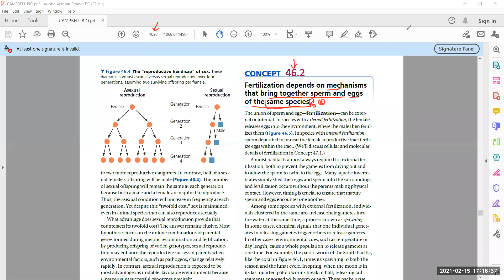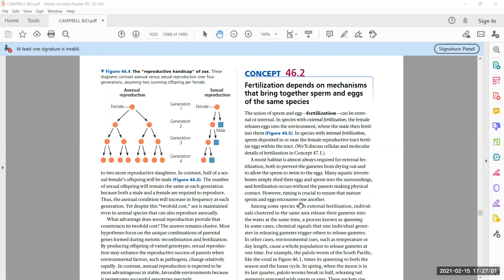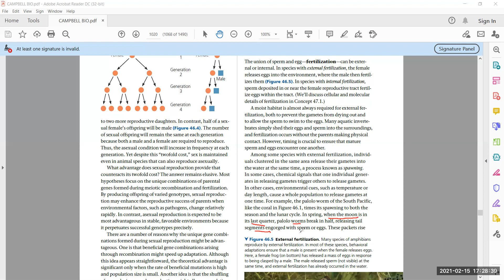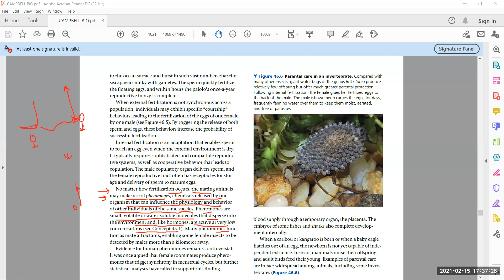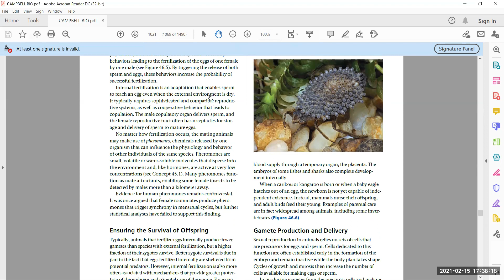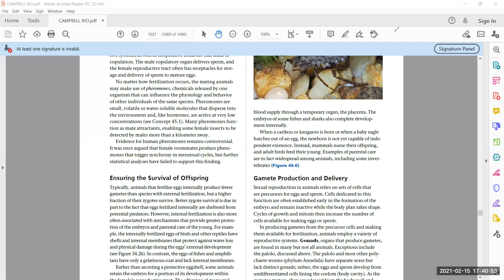The union of sperm and egg—fertilization: Online class I 15/02/2021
Fertilization depends on mechanisms that bring together sperm and eggs of the same species.